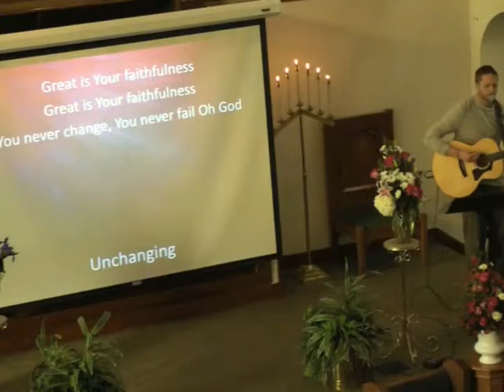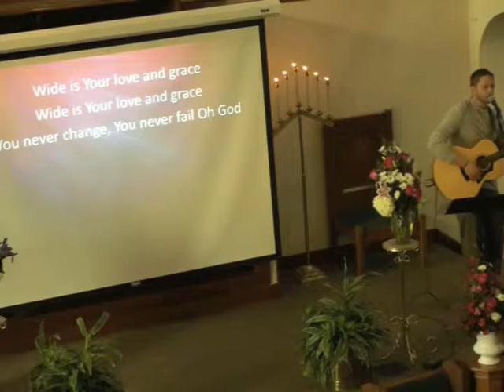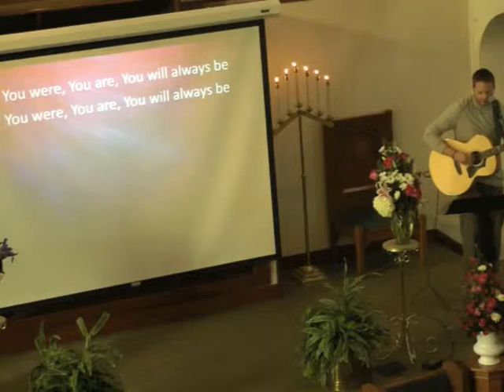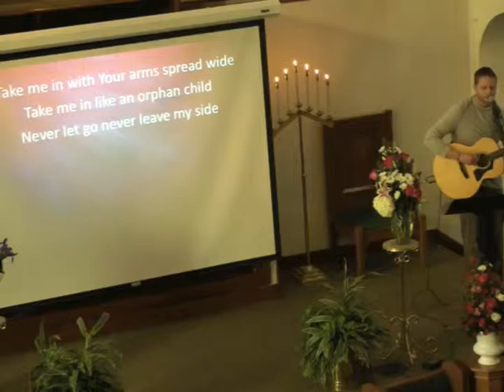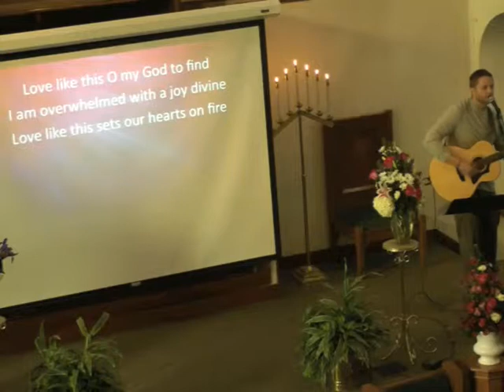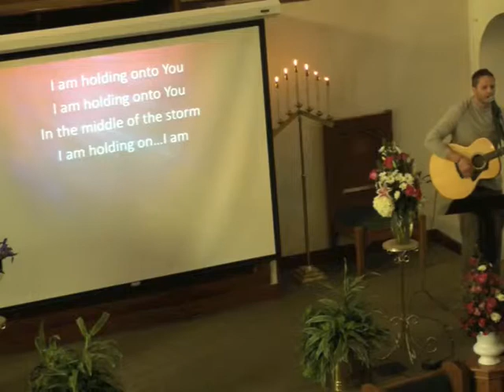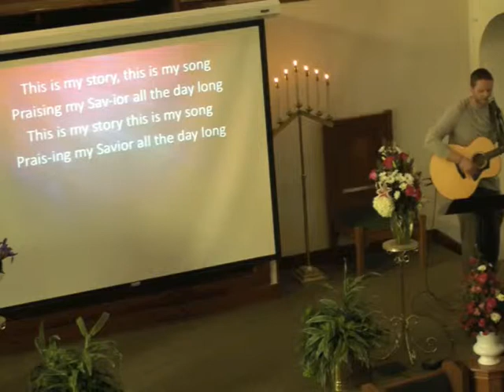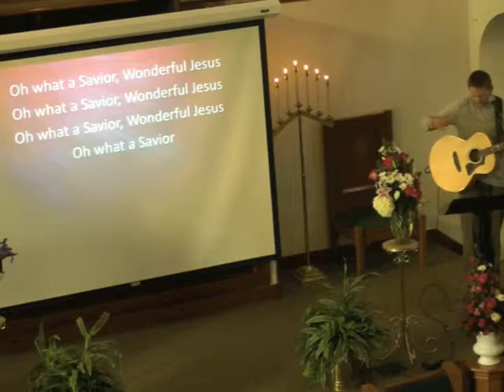1 04 15 C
Marion Christian Church